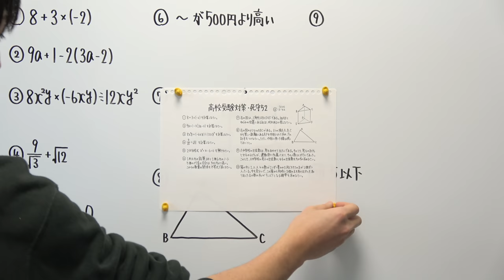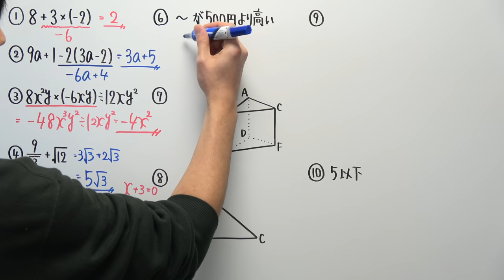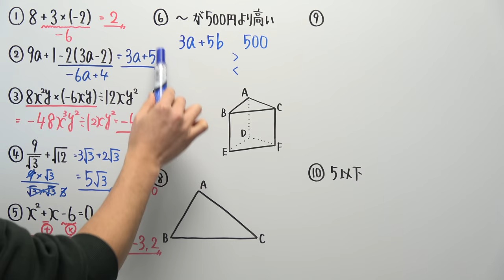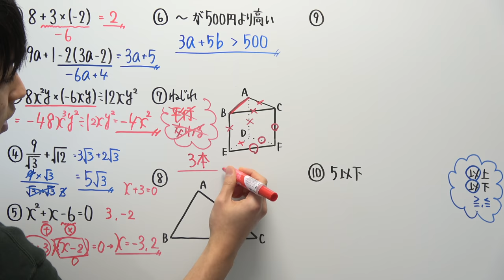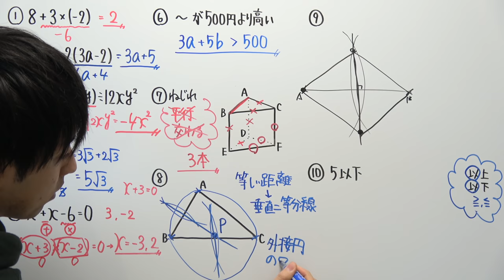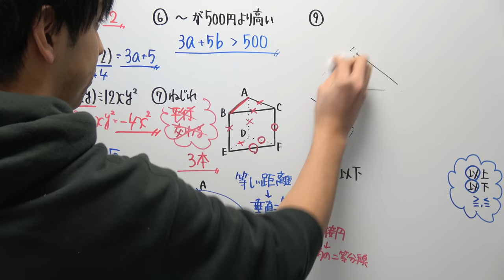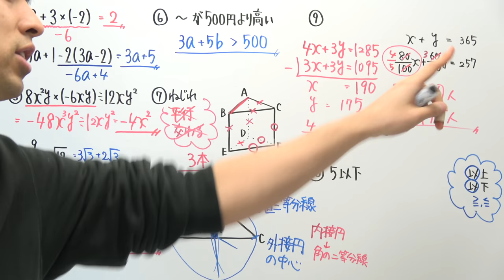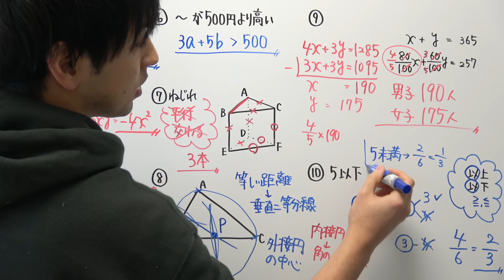【高校受験対策/数学】死守52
‹使用音源›
「甘茶の音楽工房」